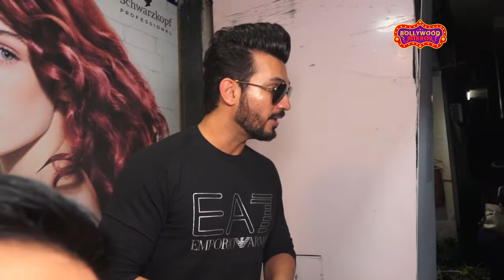Khatron Ke Khiladi 11 Winner Arjun Bijlani Talks about Entry in Bigg Boss 15